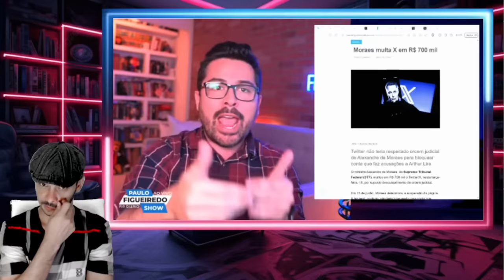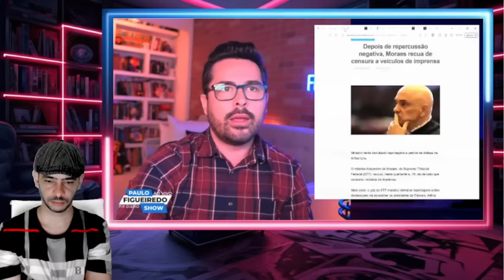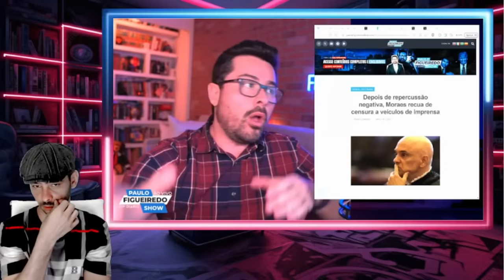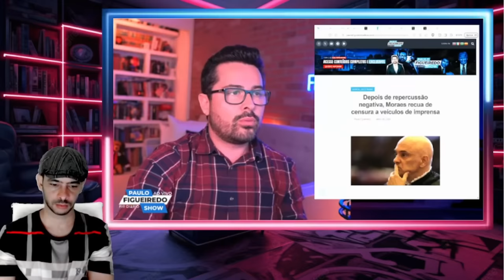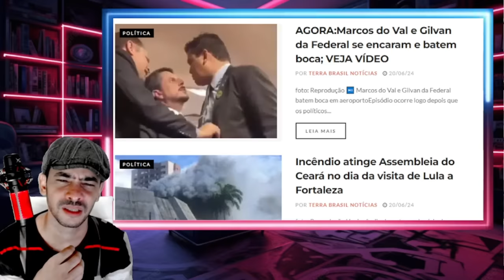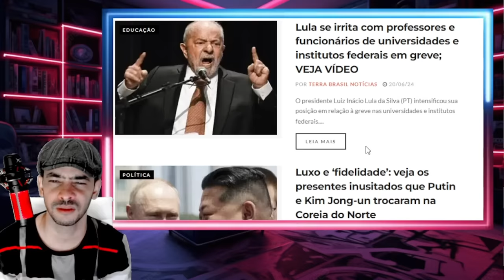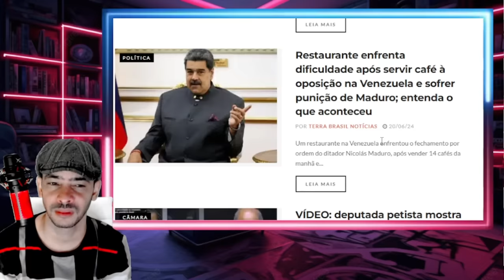EXPLODIU AGORA XANDÃO GOLPEADO NO QUEIXO PELO SISTEMA A CASA CAIU DESSA VEZ